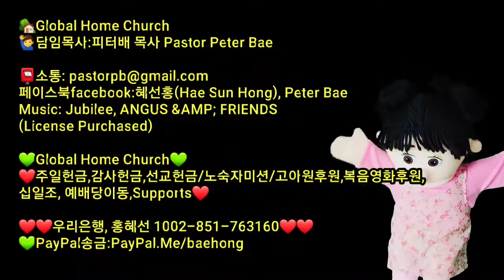영화요나이야기1 Fun Bible Journey2 Global Home Church 2021.5.14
💚선교후원:우리은행, 홍혜선 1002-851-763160